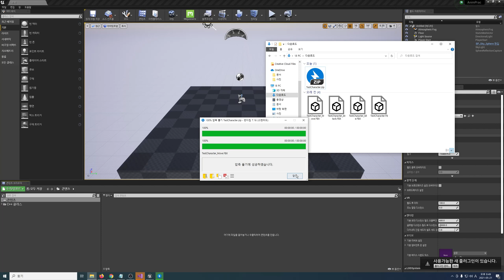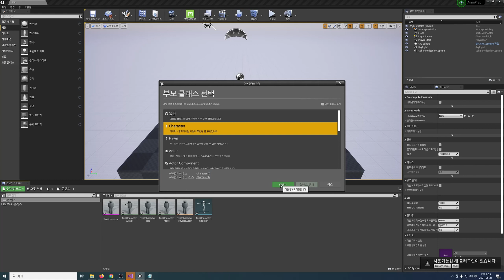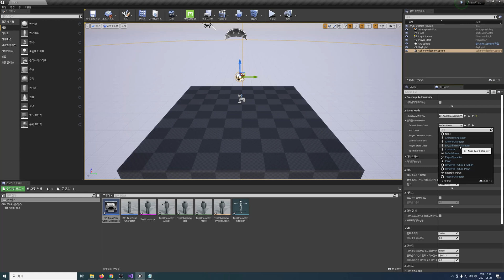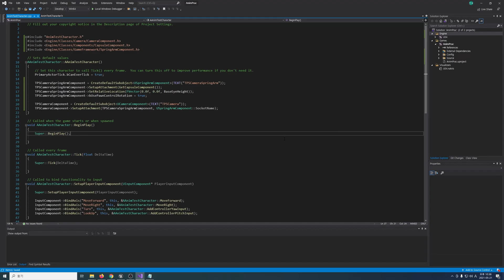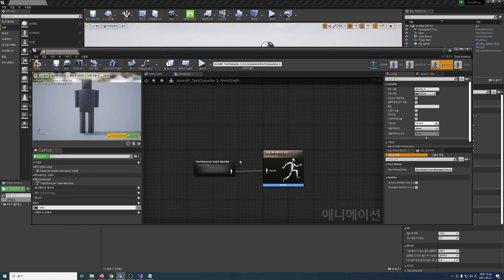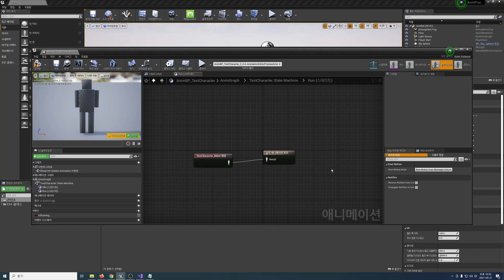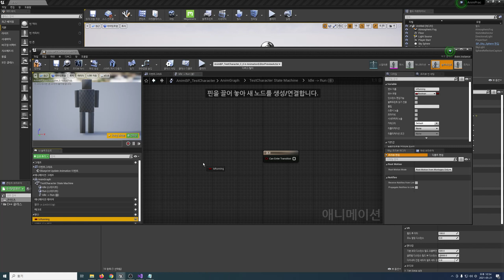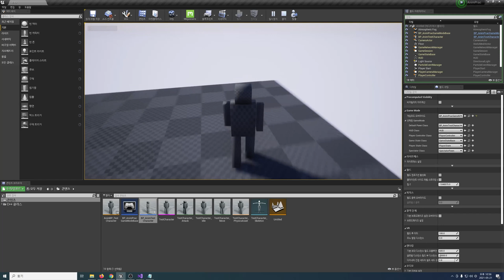애니메이션 기초 | 언리얼 4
이번에는 언리얼 엔진 4의 애니메이션 기초를 공부해봅시다!

타임라인
0:00 인트로
0:13 리소스 임포트
1:01 캐릭터 조작 기능 구현
4:12 카메라 세팅
5:16 애니메이션 블루프린트 생성
5:44 스테이트 머신 추가하기
6:12 애니메이션 조건 변수 만들기
7:02 스테이트 추가하기
7:48 트랜지션 연결하기
8:56 애니메이션 적용하기
9:24 아웃트로